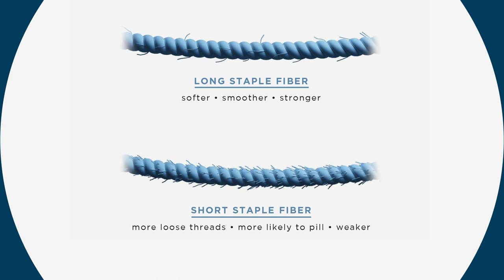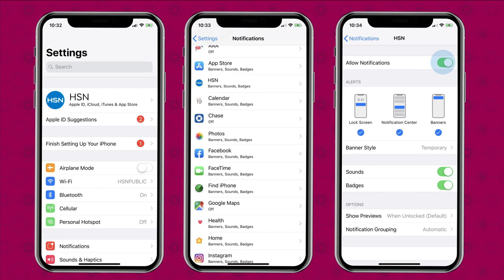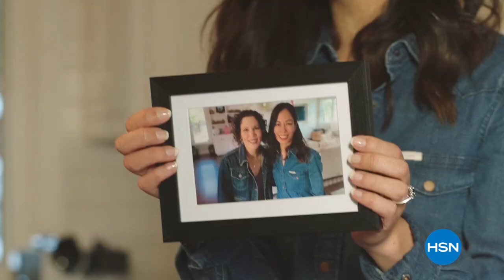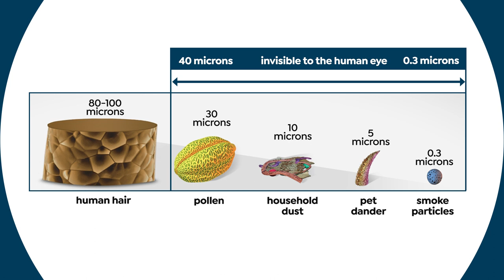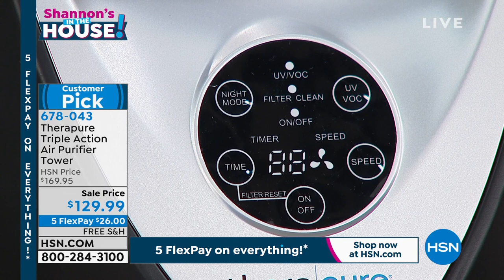HSN | Shannon's In The House! 06.04.2021 - 07 PM